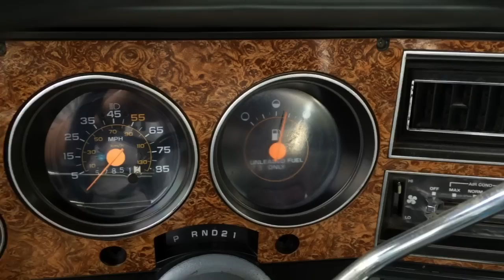1982 Chevy C10 Short Bed, Hot Rod Shop Truck, 5.7L 350 V8 & 700r4 Tranny, New Paint & Interior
This video is about 1982 Chevy C10 Short Bed, Hot Rod Shop Truck, 5.7L 350 V8 & 700r4 Tranny, New Paint & Interior